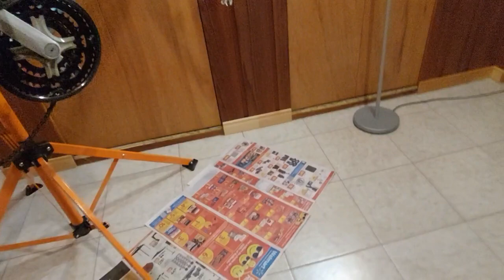EP227 - Bike - Restauração de bikes usadas ou abandonadas Pt. 02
Confere aqui mais uma atividade inusitada que fiz durante a primavera de 2022.
Recuperar e restaurar bikes para um amigo e sua família, aqui em Saguenay.